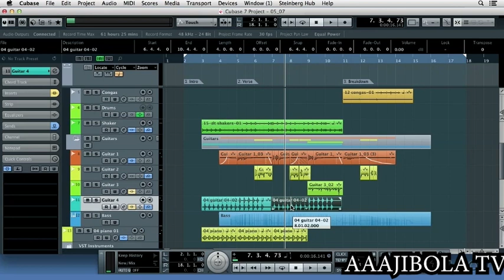[music production sofware training in CUBASE CH1 ] Rebuilding a project file using Cubase's Part 6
Since everything is all about music production sofware training with series of chapters. I'm going to show you how to rebuild the project file by dragging in the loops. I've created a PDF listing all of the Loops and the respective tracks. Now let's rebuild the final stave of the music chorus, since it's the most complex. Let's go up here to the MediaBay and as we learned before, we can start typing in some of the names. For example, 12 Congas, and there they are. Before I click on it, I want to point out two things. You can click on this button to Preview Cycle, which means the Loop will continue until you press stop or until you import it.